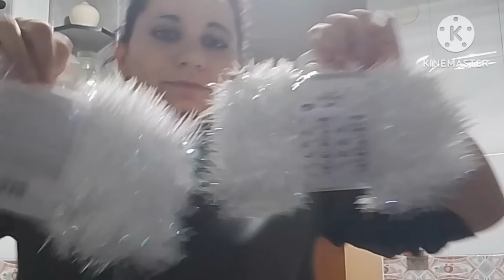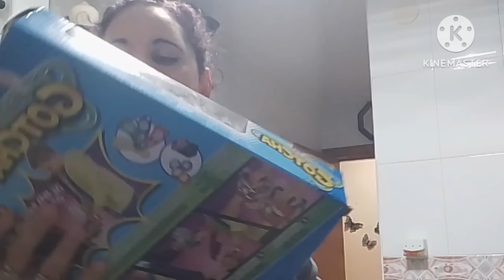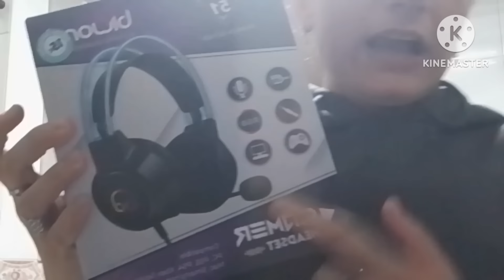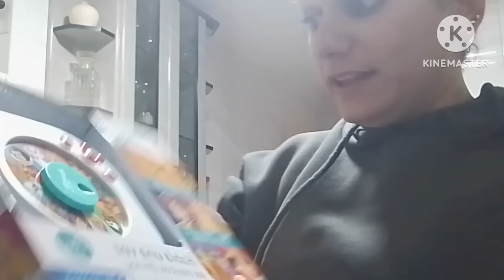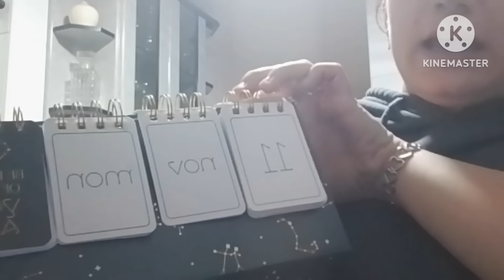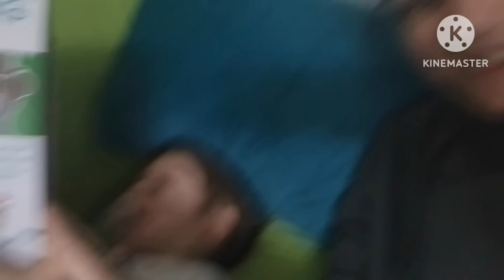Vlog diario de nuestro lunes + tarde de compras